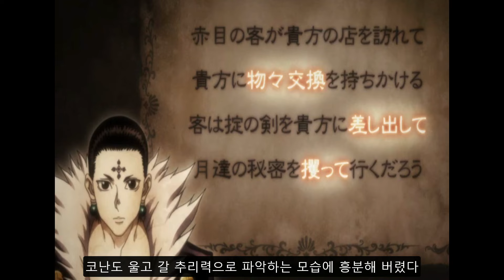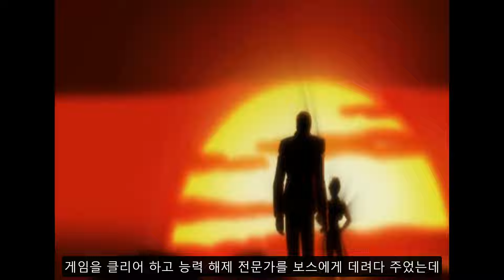흥분하면서 욕구 채우고 바지 적시는 히소카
노는 게 제일 좋은 히소카